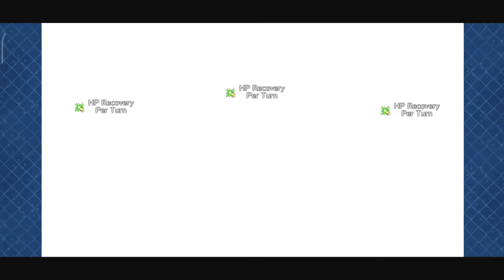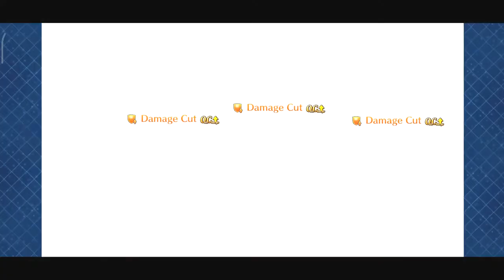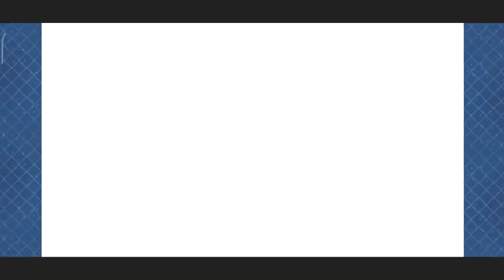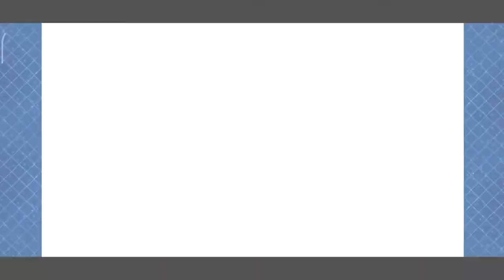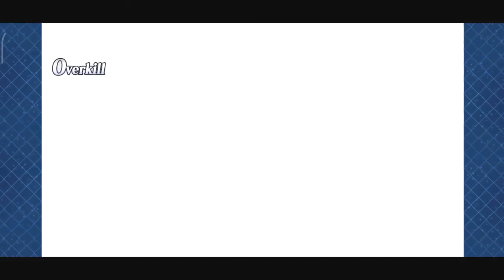[FGO NA] Prisma Codes CQ: Summer Ibaraki Setup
Mahou Shoujo vs Oni Cure!

Shoujo Shinka! - Prisma Illya Anime
Agatsuma Zenitsu ~ Complete - Kimetsu no Yaiba